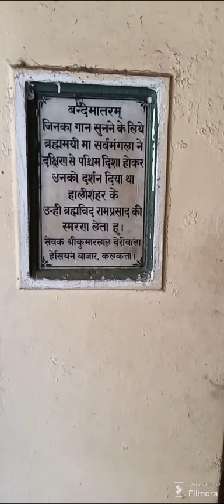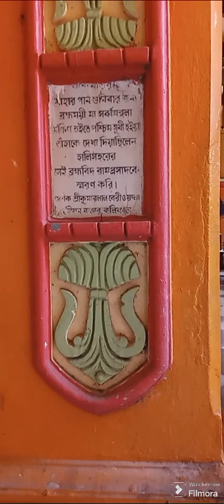Cossipore Sarbamangala Mandir#Bibi Bazar#Kolkata#